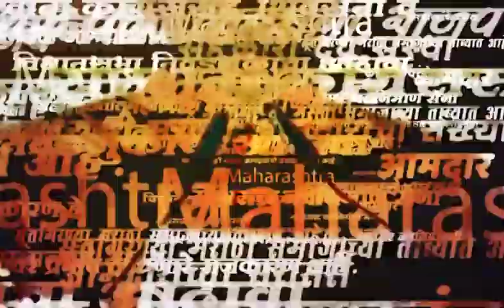Vijay Wadettiwar News | महायुतीच्या जागा वाटपावरून विजय वडेट्टीवार यांचा राज्य सरकारवर हल्लाबोल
महायुतीच्या जागा वाटपावरून विजय वडेट्टीवार यांचा राज्य सरकारवर हल्लाबोल
नागपूर
Location : Nagpur
Video Produced By : Mayur Sawant
Video Edited By : PRAKASH DHUPE
Video Uploaded By : PRAKASH DHUPE
Reporter : Saam Team Input